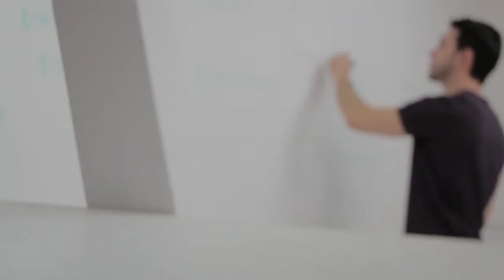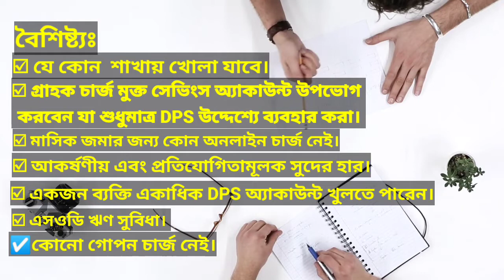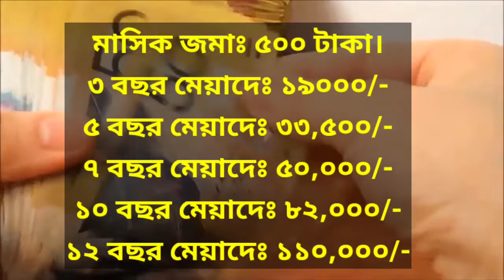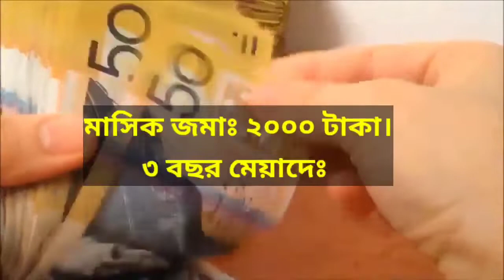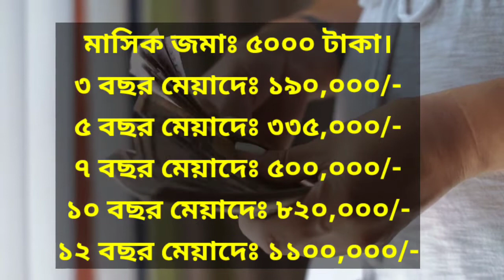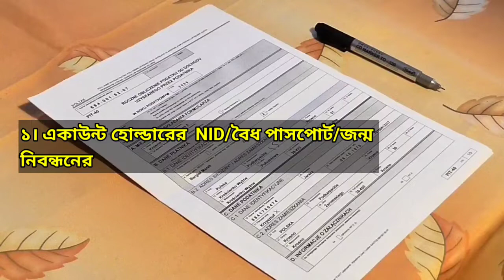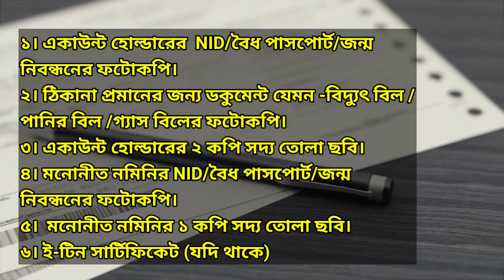অধিক মুনাফায় ব্যাংক এশিয়ায় ডিপিএস 🏛️Bank Asia DPS Details 🏛️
Overview

Bank Asia is offering wide variety of deposit products. Deposit pension Scheme (DPS) is one of those. It is a special savings plan with various tenures and amount which allows customers to deposit monthly and receive a handsome amount at maturity.

Key Features

Attractive and competitive interest rates

Tax benefits as investment rebate

SOD loan facilities can be availed

No online charges for monthly deposit

Customer will enjoy charge free Savings Account which is used only for DPS purpose

Tenure: 3, 5, 7, 10 and 12 years

Installment Size: Deposit amount starts from Tk. 500 to Tk. 10,000 monthly

Documents Required

Account Opening Form

Photo ID/ National ID/ Passport / Driving License of customer & Nominee(s)

Recent photograph of customer & Nominee(s)

Signed Terms & Conditions

TIN Certificate (if applicable)

Terms & Conditions:

Only individuals can open this account

All the relevant source tax, excise duty and other levies as per govt. laws and regulation or instruction of NBR.

Maturity tenor

Monthly Saving

3 years

5 years

7 years

10 years

12 years